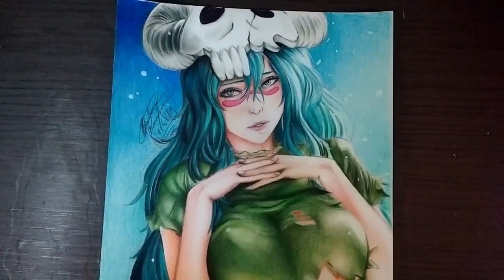SPEED DRAW NELLIEL REALISTIC - Ft. Edi Desenhos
OLÁ, VOCE QUER APRENDER A DESENHAR DO ZERO.

VIDEO EM PARCERIA COM
EDI DESENHOS

CANAIS PARCEIROS !

BORA PRA MAIS UM VIDEO?!
E AI GALERA, AQUI É O WL MAIS UM VEZ, E VAMOS PRA MAIS UM VIDEO, SE VC GOSTOU JÁ SABE O QUE FAZER...